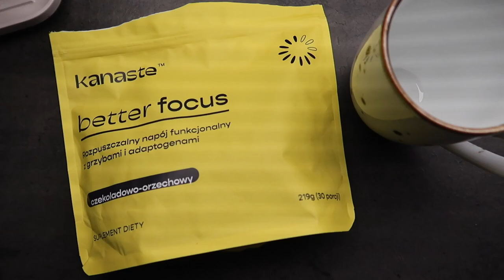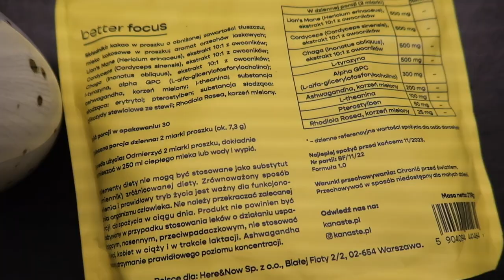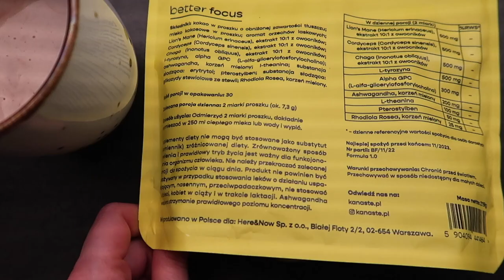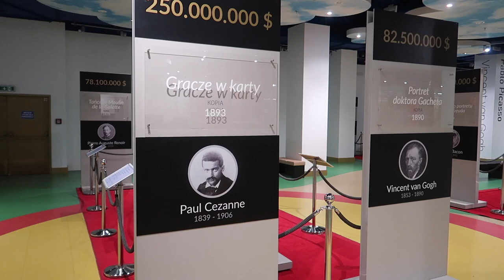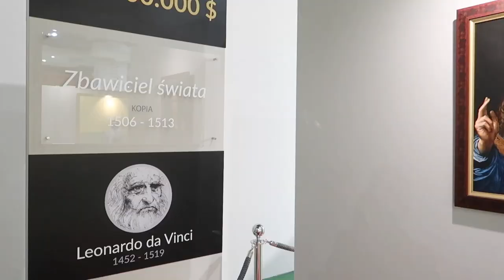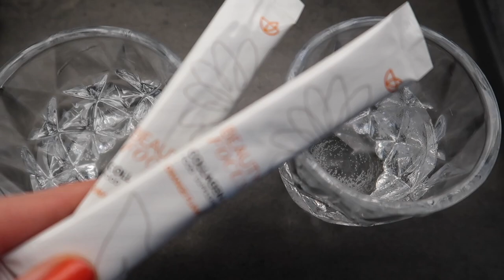DAILY VLOG: NOWE NAWYKI, FENOMEN PORANKA, CIEKAWA WYSTAWA.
Zapraszam do sprawdzenia nowego daily vlog.

‼️Z kodem: ANITA20 otrzymujecie 20% zniżki na Wasze zamówienie

‼️Z kodem: ANITA20 macie 20% zniżki na kosmetyki marki. UWAGA - kod jest ważny tylko 48h

‼️Z kodem: COCO10 macie 10% zniżki na kosmetyki marki.

‼️ Muzyka w filmie:
ES_Song: My Ringtone is a Voive Memo of...
ES_Song: Turmoil
ES_Song: Illumianted Window